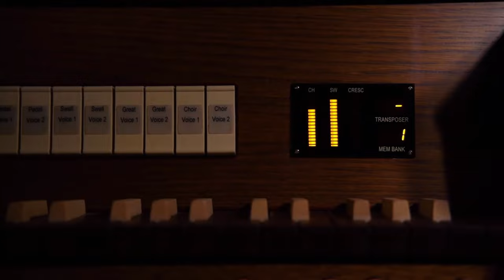Viscount Opera 450, new three manual organ using Viscount's new Physis + modeling technology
We are proud to present a new 3-manual Viscount organ employing our new Physis Plus Technology. With its beautiful and solid wood cabinet, three manuals, and a 32-note AGO pedalboard, the Opera 450 is the ideal organ for those who want the most realistic pipe organ sound and at a reasonable cost. Viscounts award-winning Physis+ technology uses 'modeling' to actually create the pipe organ stops, rather than decades old sampling still being used today but other organ companies. Ironically, in the early years, many pioneer organ builders were trying to control the sound or harmonics, but lacked the tools to do that – they really wanted to 'make' the sound. It became apparent that the technology and hardware did not exist to do that, so they just started recording or 'sampling' organ pipes, playing back the recordings slower or faster to match the different pitches of the keys. This technique, still used today, has it's own set of unique problems (sample breaks, diferent volume levels, etc.). Modeling, on the oter hand, much more control without the sample-based artifacts and problems. We can do real-time adjustment of the voicing of a rank, and change the voice model almost instantly.

Our new Opera 450 is a three-manual organ, equipped with 32-note AGO pedalboard, and comes with 54 stops (+ 7 orchestral). Ideal for the advanced organist, Opera 450 comes with the Physis Plus Editor (free) that will allow the user many parameter customizations, both in terms of generation and sound diffusion. Our new Tracker touch keyboards are greatly improved with a realistic 'touch' never before achieved. Aditionally, we mix-in the Tracker noise that adds some details of attack noise typical of the mechanical organ. Our modeled reverberation system has been completely redesigned, with numerous editable parameters and more user presets. The Opera 450 has all new Pipe sets made by Viscount, with the possibility to customize them with numerous additional orchestral voices.

ORGAN: Custom OPERA 450 Dark oak, wooden covered keyboard equipped with 32N straight concave new pedalboard.
MUSIC: Richard Strauss - "Also Sprach Zarathustra" N.B. The soundtrack has been played with a PhysisPlus prototype continental pipe set.

YOUR ORGAN, YOUR SOUND - PhysisPlus, the natural and powerful evolution of our Physis technology, now offers a more realistic sound, while allowing the customizations of many more sound parameters. Want to know more about it? Click and check it out!